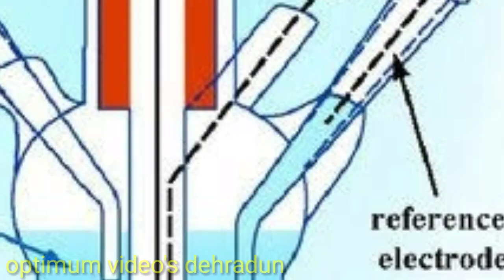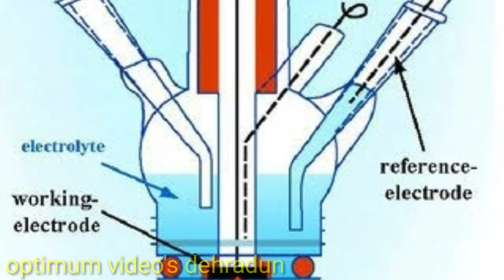जान हथेली पर रखकर रहती है भारतीय सेना,सियाचिन ग्लेशियर मेंसियाचिन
सियाचिन ग्लेशियर में भारतीय सेना के जवान -70 डिग्री टेम्परेचर में जान हथेली पर रखकर हमारी और देश की रक्षा में लगे हुये हैं,इनके बारे मे जानना हर
भारतीय के लिये जरूरी है।